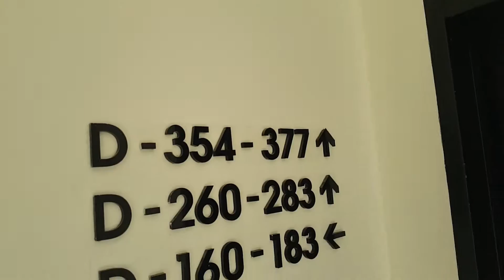Electra traction elevator @ Isrotel Riviera Club Hotel in Eilat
i can't turn the fan off.

Building D Elevator

Brand & Modernizer : Electra
Type : Traction
Capacity : 8 Passengers/600kg
Floor Served : 3 (1,2,3)